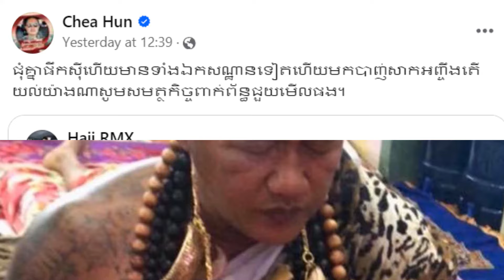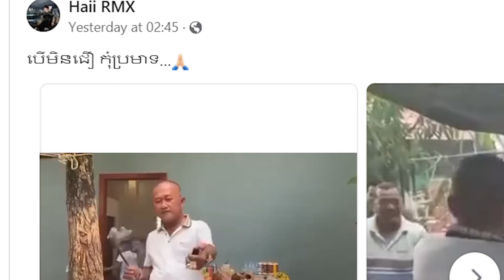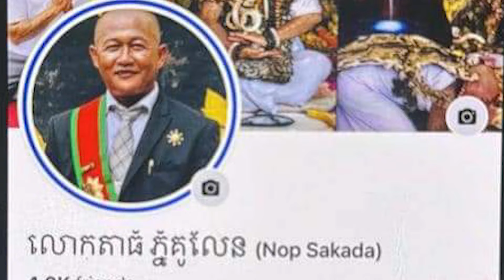ឯកឧត្តម ហ៊ុន ជា ដាក់ចំបែបនេះ បន្ទាប់ពីបានឃើញ បារមី របស់គ្រូផេះគ្រូអង្កាម